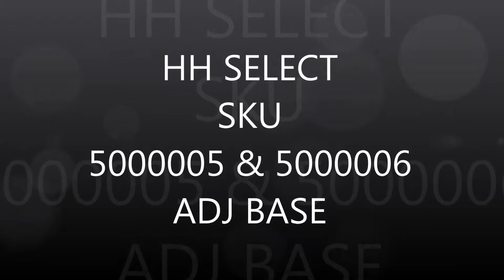5000005 & 5000006 HH SELECT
STEPS TO SET UP THE HH SELECT ADJ BASE SKUS 5000005 AND 5000006